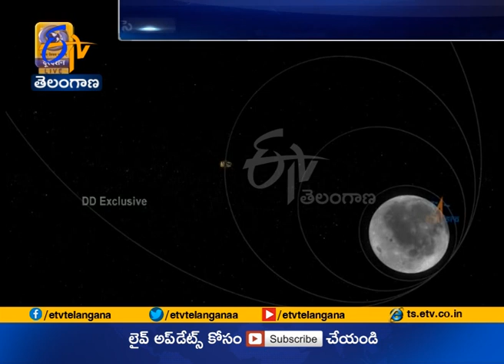Chandrayaan 2 | Leaves Earth’s Orbit | Moving Towards Moon